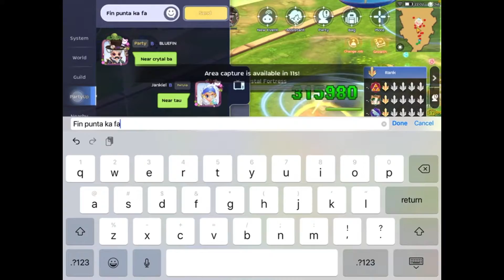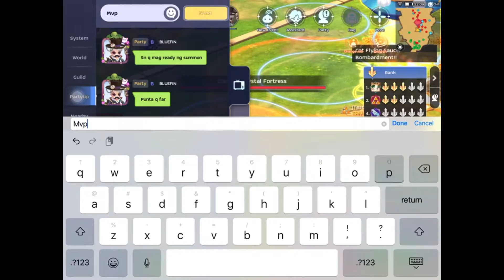Chronomancer PoV - Trivium WoC (5/16/2021)